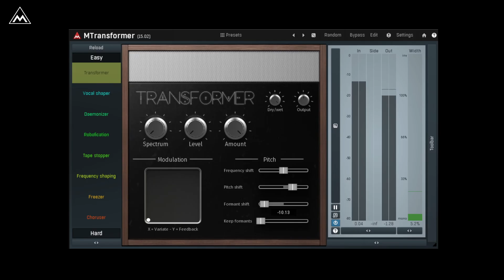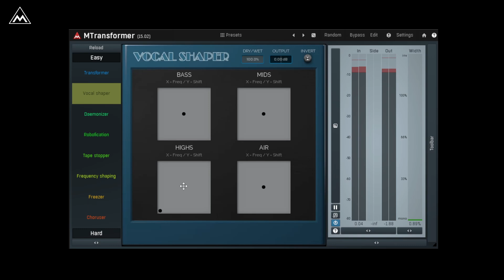MTransformer Quick Introduction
Pitch shifting, frequency shifting, daemonic and robotic voices... that's MTransformer, a unique spectral processor that lets you transform any frequency to any other, transform their levels...